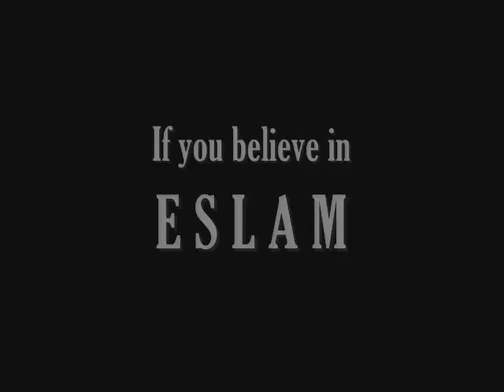UMBP - Persian Getting Physical Exam